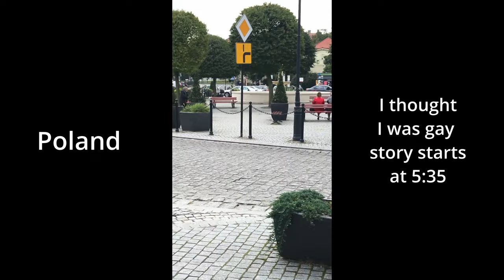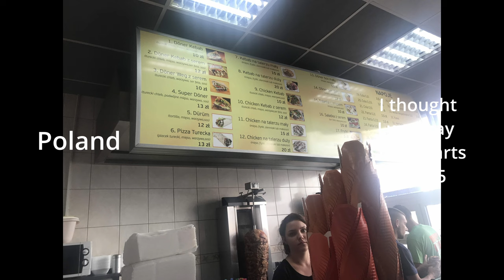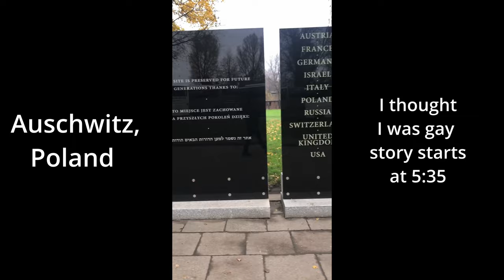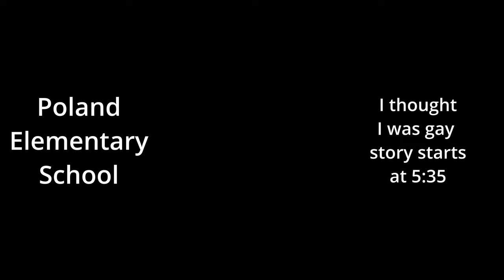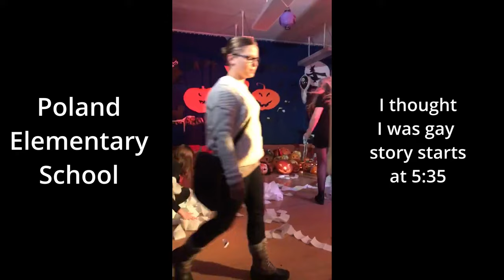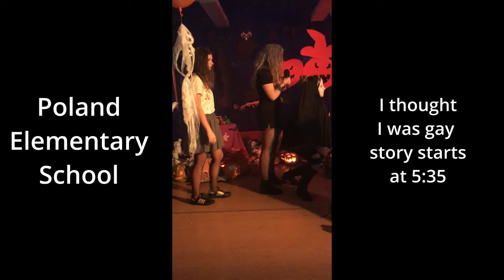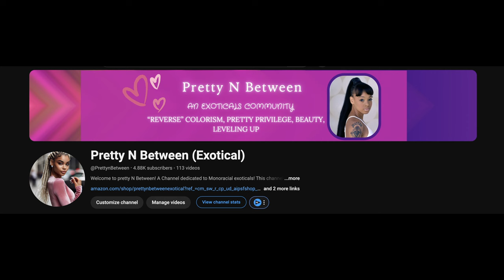My Experience Living in Europe Story Time!!!! 🤭 (With Pics!) 🚨Rated R Content 😏